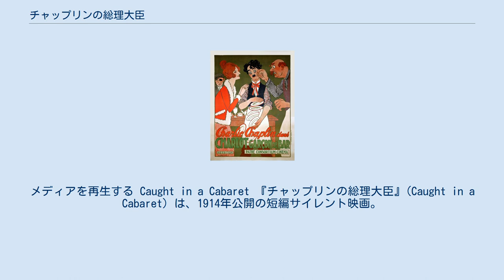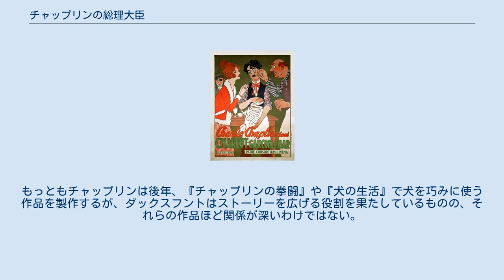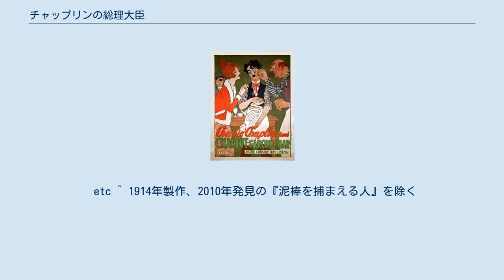チャップリンの総理大臣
メディアを再生する Caught in a Cabaret 『チャップリンの総理大臣』(Caught in a Cabaret) は、1914年公開の短編サイレント映画。
キーストン社による製作で、監督はメーベル・ノーマンド。
1971年に映画研究家ウノ・アスプランドが制定したチャールズ・チャップリンのフィルモグラフィーの整理システムに基づけば、チャップリンの映画出演12作目にあたる。
別邦題は「キャバレー御難の巻」。
 チャップリン映画の定番の一つである「替え玉 or なりすましもの」に属し、この系譜は以降『チャップリンの駈落』や『チャップリンの伯爵』などに引き継がれる。
上流階級を皮肉るという点においても『チャップリンのスケート』や『のらくら』、『街の灯』の先駆を成している。
 怪しげなキャバレーでウェイターとして働くチャーリー。
ふとしたことがきっかけで、ギリシャ大使の名刺を盗み、それを使って紳士に成りすまして女性を口説こうと目論む。
大きなパーティーに誘われたチャーリーではあったが、時間を持て余したのかキャバレーに戻ろうと焦り出す。
一方、ウェイター仲間はチャーリーの正体を暴いて吹聴し、スラムへ放り込もうと画策する。
やがて、正体がばれたチャーリーはキャバレーで袋叩きに合うのであった。
 この作品では、当時のチャップリンの愛犬であるダックスフントが登場し、チャーリーをキャバレーの外に連れ出す役目を果たしている。
もっともチャップリンは後年、『チャップリンの拳闘』や『犬の生活』で犬を巧みに使う作品を製作するが、ダックスフントはストーリーを広げる役割を果たしているものの、それらの作品ほど関係が深いわけではない。
 etc ^ 1914年製作、2010年発見の『泥棒を捕まえる人』を除く